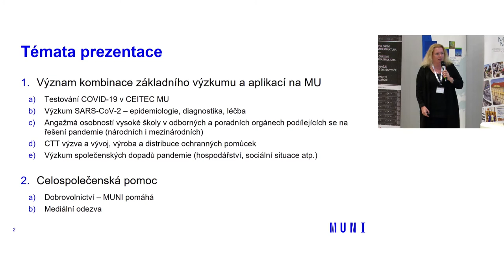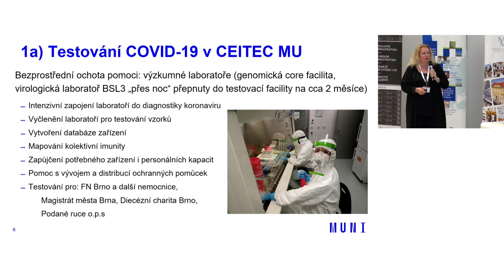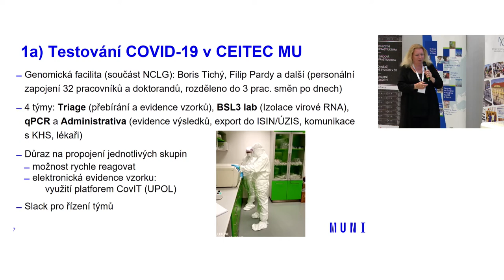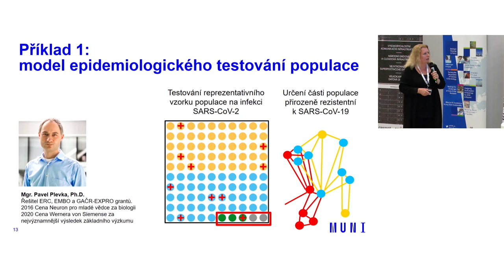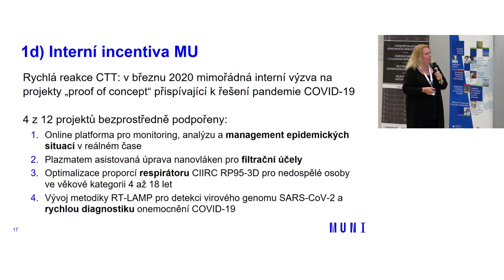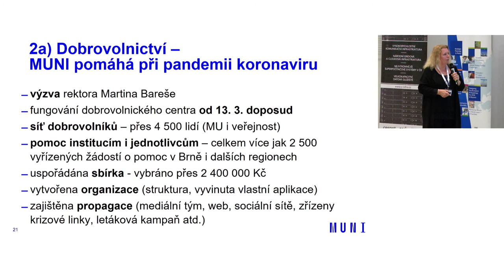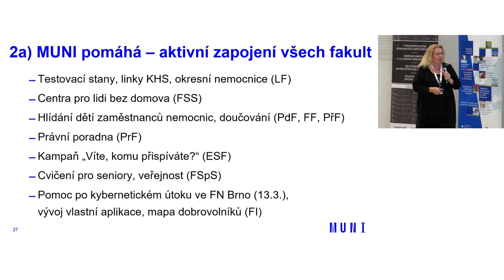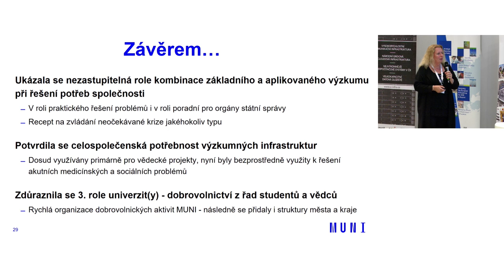Involvement of MUNI in healthcare solutions and societal aspects of the Covid-19 [Š. POSPÍŠILOVÁ]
Šárka POSPÍŠILOVÁ
Vice-Rector for Research and Doctoral Studies Masaryk University